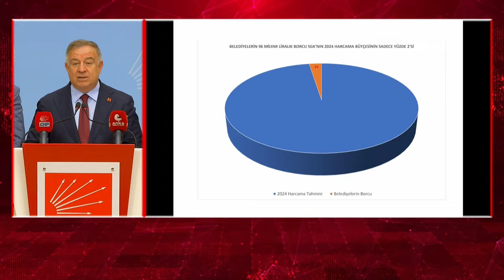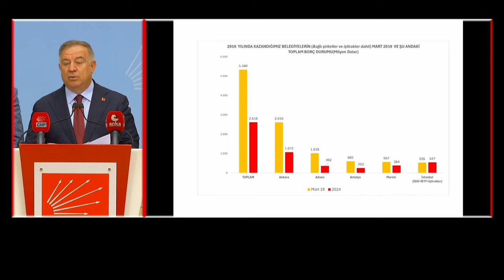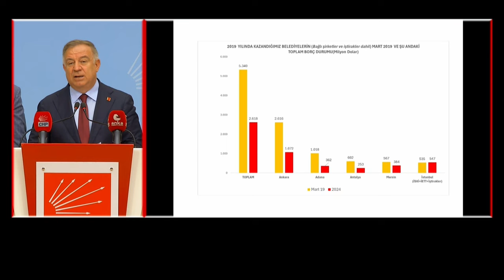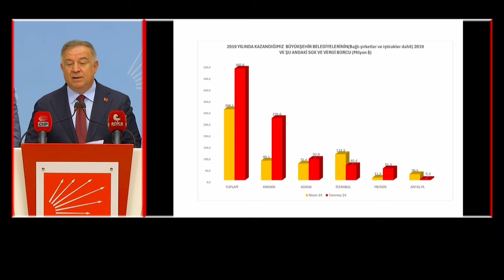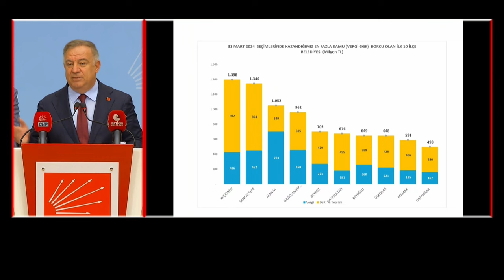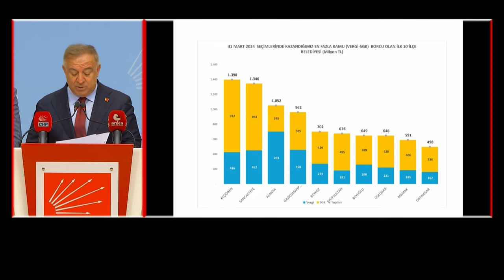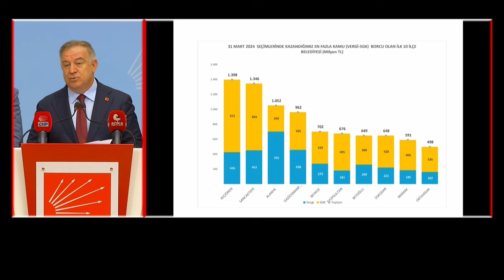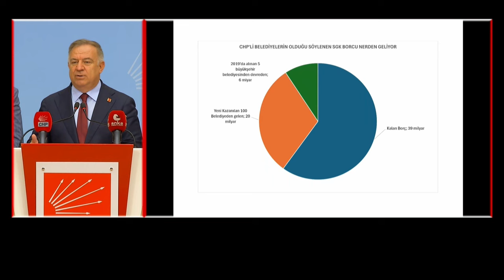GÖKAN ZEYBEK BASIN TOPLANTISI 31/07/2024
Cumhuriyet Halk Partisi Genel Başkan Yardımcısı Gökan Zeybek basın toplantısı düzenledi.